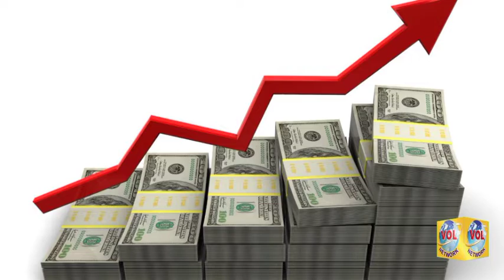POLITICAL CRISIS II FALL OF RUPEES II WHO BECAME A BILLIONAIRE ?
سیاسی بحران کے دوران روپے کی گرواٹ نے کس کو اربوں پتی بنایا ؟